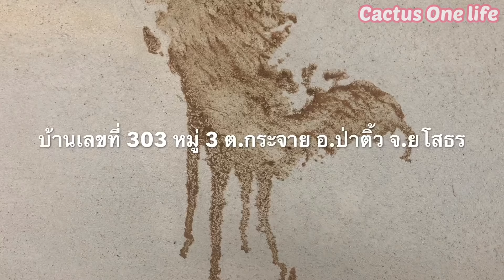พบรอยคล้าย รอยพญานาค ที่บ้านกระจาย ยโสธร | 5 มิ.ย.2562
พบรอยคล้ายกับ รอยพญานาค ที่ บ้านกระจาย บ้านเลขที่ 303 หมู่ 3 ต.กระจาย อ.ป่าติ้ว จ.ยโสธร
มีด้วยกันทั้งหมด 5รอย หน้าบ้าน 3 รอย ข้างประตูทางเข้าบ้าน 1รอย และข้างประตูภายในบ้านอีก1รอย
โดยชาวบ้านเชื่อว่าเป็นรอยของพญานาค
ความเชื่อส่วนบุคคล โปรดใช้วิจารณญาณในการรับชม

🙏🏻ขอขอบคุณผู้ชมทุกท่าน อย่าลืมกดติดตาม กดกระดิ่ง กดไลค์ กดแชร์ คอมเม้น เพื่อเป็นกำลังใจให้วันด้วยนะคะ ขอบคุณจากใจค่ะ🙏🏻